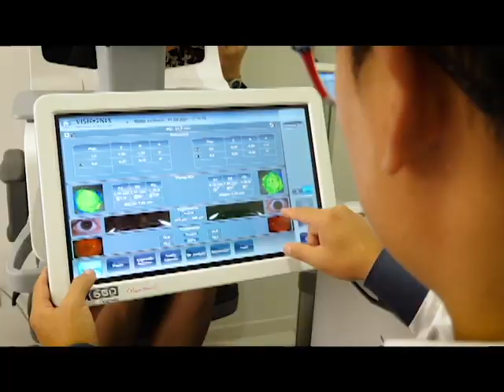Tg de Il Dolomiti | 25.05.2023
Le notizie de Il Dolomiti di giovedì 25 maggio lette da Nereo Pederzolli con CAF ACLI (Trento) e GlamVision Ottica